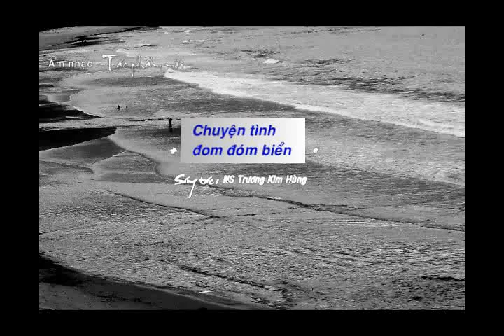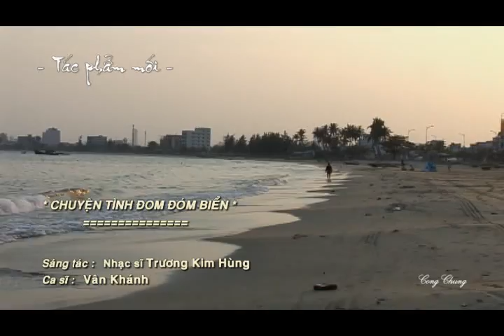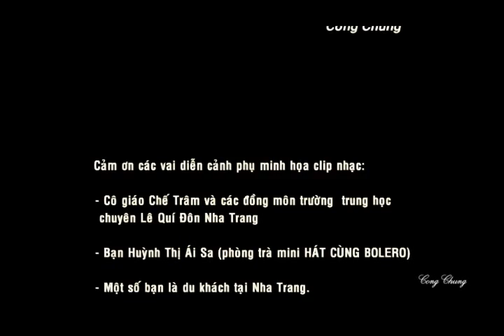Chuyện Tình Đom Đóm Biển. Nhạc&lời NS Trương Kim Hùng. Trình bày ca sĩ Vân Khánh. Video Công Chung